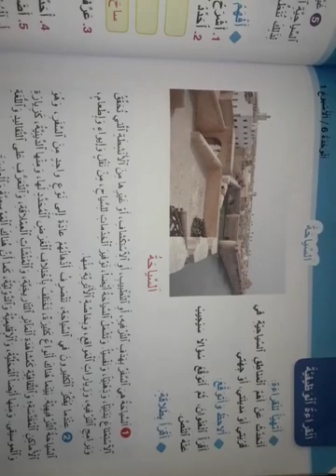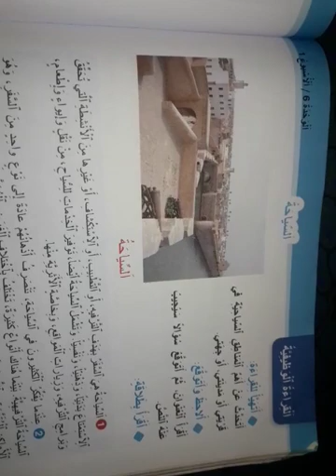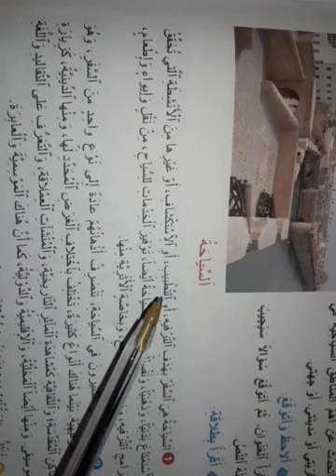السياحة أجوبة صفحة 188 و 189 من كتاب واحة الكلمات اللغة العربية للسنة الرابعة ابتدائي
القراءة الوظيفية السياحة ص 188و189 من واحة الكلمات اللغة العربية للسنة الرابعة ابتدائي
السياحة المستوى الرابع
واحة الكلمات المستوى الرابع
واحة الكلمات المستوى الرابع صفحة 188
واحة الكلمات اللغة العربية المستوى الرابع صفحة 189
السياحة في المغرب
النص الوظيفي السياحة
السياحة النص الوظيفي
السياحة صفحة 188
السياحة صفحة 189